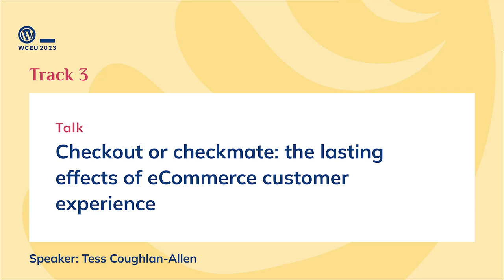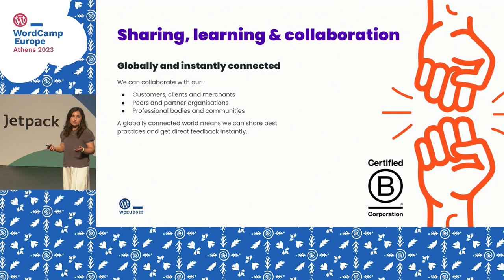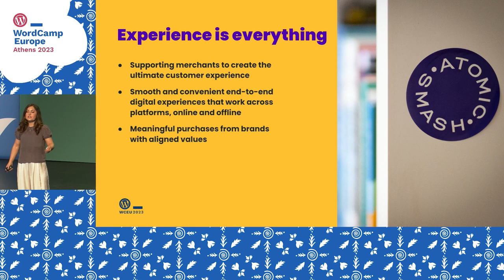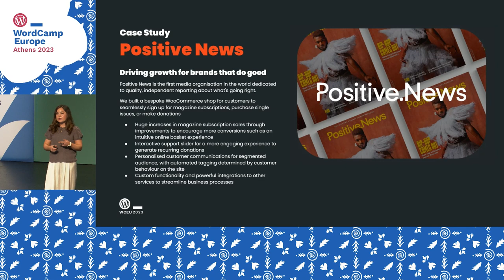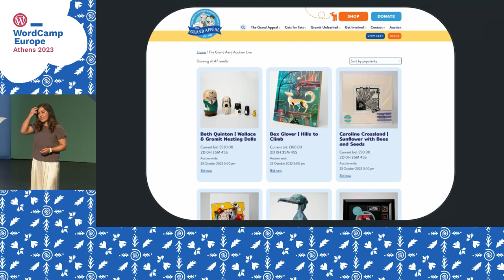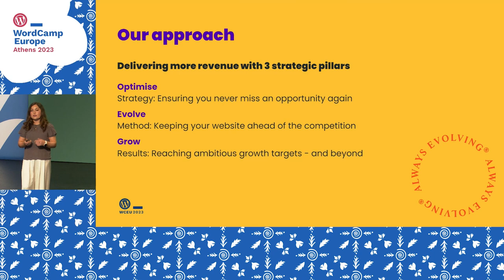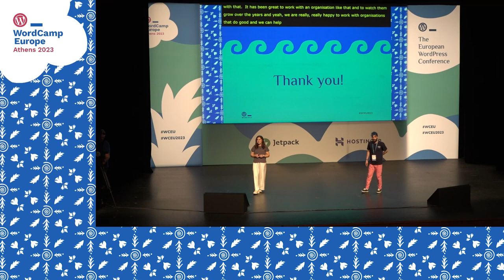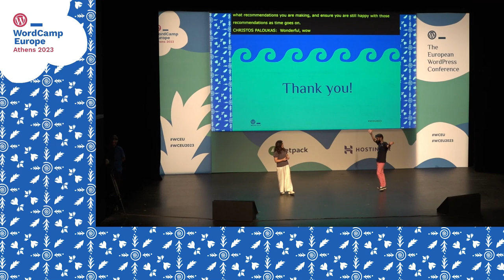Checkout or checkmate: the lasting effects of eCommerce customer experience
Quality, convenience, value, incentives, trust, sound ethics, minimal environment impact… and all tied together with a seamless customer experience.

Meaningful purchases are what more and more modern consumers expect. So how can agencies, products, platforms and merchants respond?

By working together to create eCommerce experiences that leave a good taste – and keep customers coming back for more.